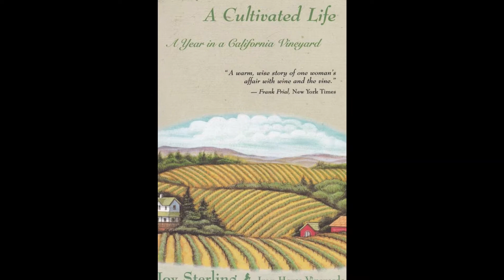MV Book Review-A Cultivated Life: A Year in a California Vineyard by Joy Sterling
I discuss my thoughts on A Cultivated Life: A Year in a California Vineyard by Joy Sterling